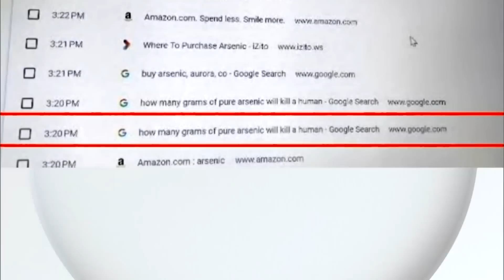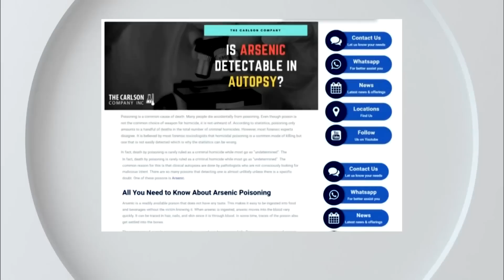Friends stunned by Aurora dentist's arrest in wife's murder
... Neighbors are reacting to the arrest of James Craig in connection to his wife Angela's death.